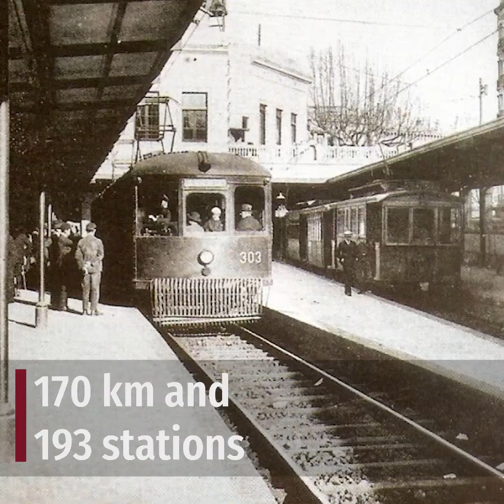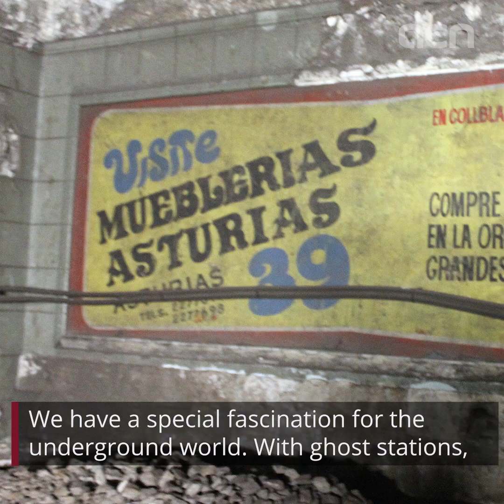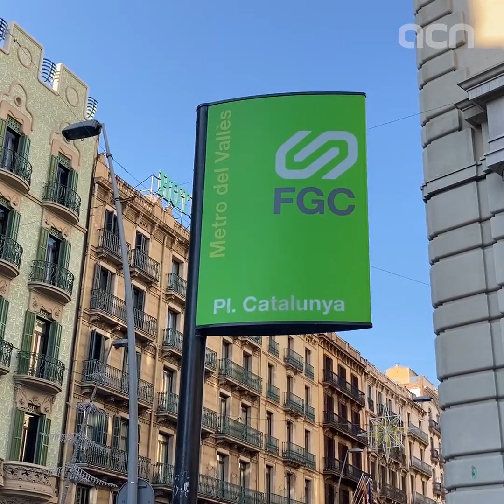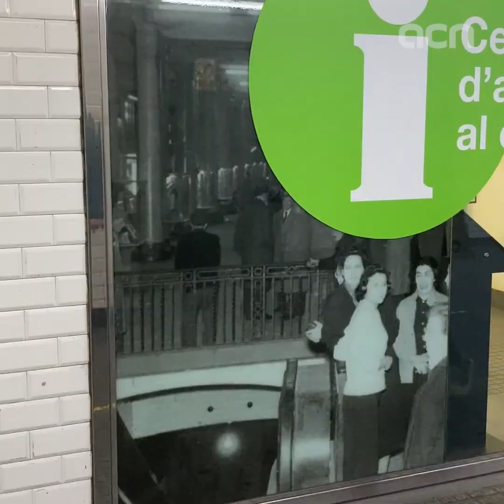Secrets of underground Barcelona: Ghost metro stations and historic shopping center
Many secrets lie beneath the soil of Barcelona telling the story of a city through the passage of time. Through the metro network, a number of ghost stations exist, abandoned or never fully built, while remnants of an old shopping center that was once a vibrant social hub can still be found today